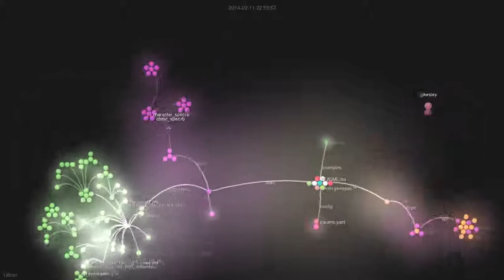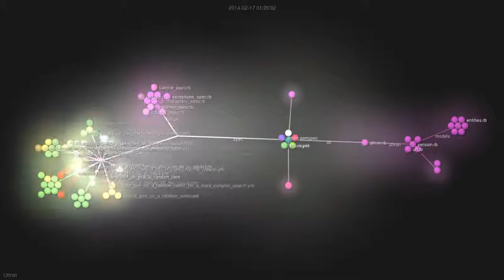Commit history for Ultron